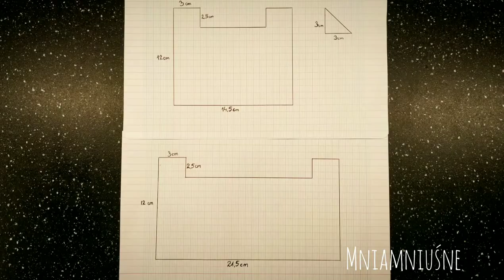CIASTO Z KREMEM I TRUSKAWKAMI przepis krok po kroku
CIASTO Z KREMEM I TRUSKAWKAMI - oryginalny przepis na ciasto - tort truskawkowy, który wygląda jak skrzynka, tyle że jadalna🍰
Skrzynka z ciasta kruchego, puszysty biszkopt przełożony delikatnym kremem, no i oczywiście truskawki 🍓

Porcje: 8-10 🕴️
Poziom trudności: 🔴🔴🔴
Przygotowanie: około 3H
Pieczenie: 55 minut

▶️ Składniki na skrzynkę:
🔸1 jajko
🔸125g cukru
🔸250g mąki
🔸125g zimnego masła
🔸Szczypta soli

▶️ Lukier:
🔸1 białko
🔸+/- 150g cukru pudru
🔸Czarny barwnik spożywczy

▶️ Biszkopt:
🔸6 jajek
🔸190g cukru
🔸190g mąki

▶️ Krem:
🔸500ml mleka
🔸2 x 100g  cukru
🔸1 opakowanie cukru waniliowego
🔸1 łyżka ekstraktu waniliowego
🔸1 żółtko
🔸2 jajka
🔸50g skrobi kukurydzianej

▶️ Dodatkowo:
🔸+/- 300g truskawek
🔸80ml mleka
🔸40ml syropu truskawkowego